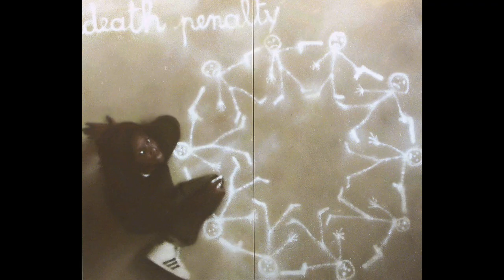ERON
Lo street artist Eron raccontato dal curatore indipendente Pietro Rivasi in un'intervista di Alessandro Giacobbe per Sky Arte HD

W.A.L.L (Walls Are Love’s Limits) 1000 square meters of mural art painted by Eron in Milano (Italy). Another wall against walls.

Il video contiene un estratto dell'intervista a Enrichetta Gozzi tratta dal documentario di Davide Bassanesi per Wall in Art 2018.

• Soul of the wall - Cevo (BS) Italy
• W.A.L.L. - Milano (Italy)